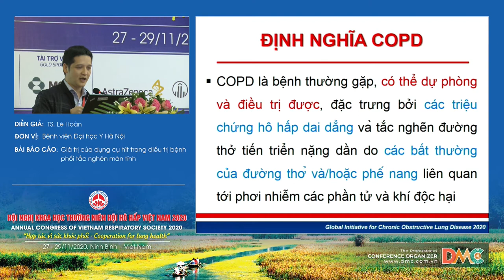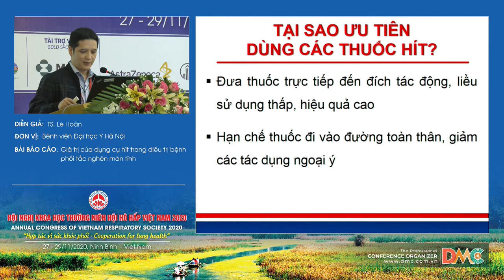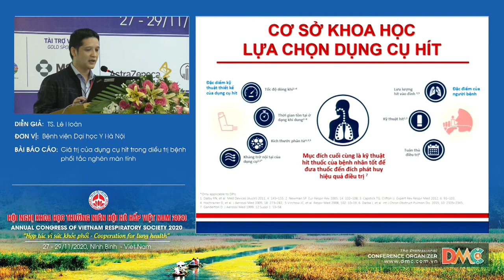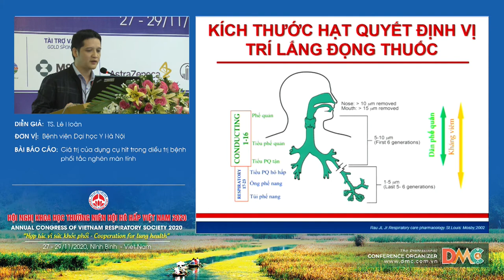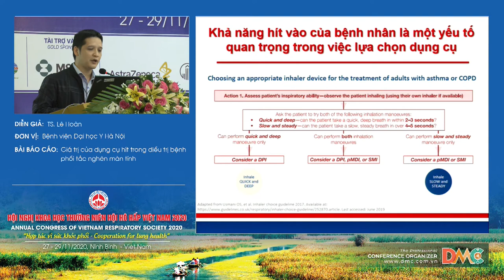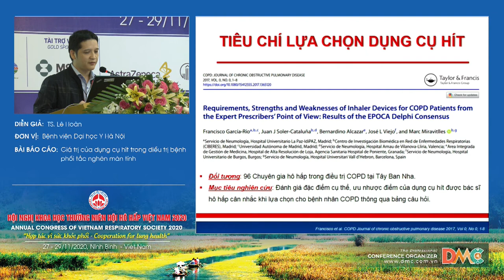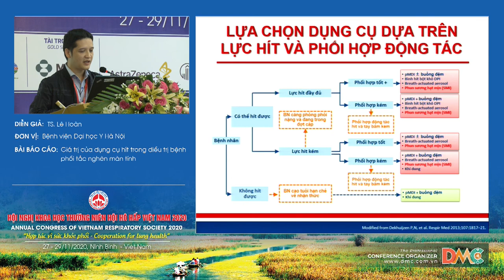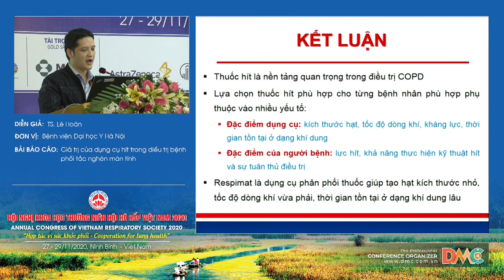Giá trị của dụng cụ hít trong điều trị bệnh phổi tắc nghẽn mãn tính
Báo cáo viên: TS.Lê Hoàn
Chủ đề: Giá trị của dụng cụ hít trong điều trị bệnh phổi tắc nghẽn mãn tính